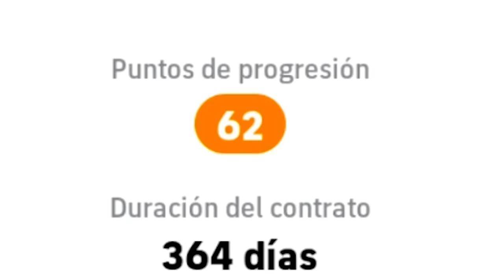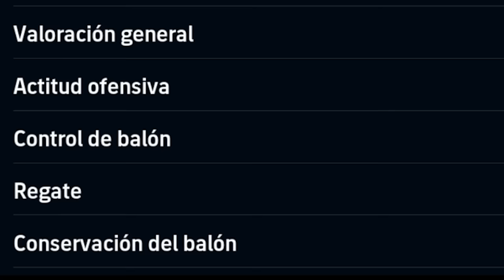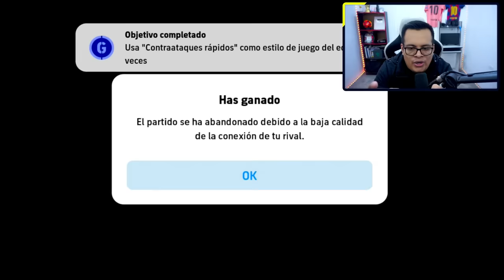😱 Así JUEGA el NUEVO "MESSI 106 BIG TIME del BARCELONA 2009" ¿Vale la Pena? | eFootball Mobile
⚠️En este video Probamos y hacemos la Review al Nuevo Lionel Messi de 106 del Barcelona 2009 en eFootball Mobile.